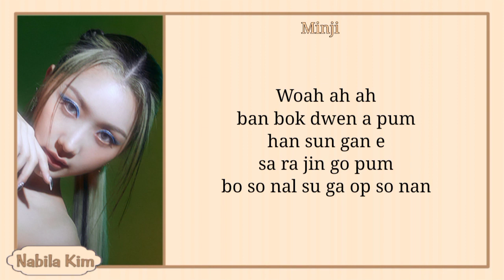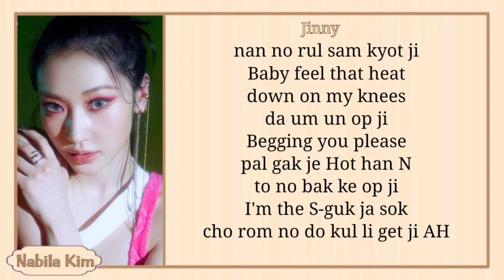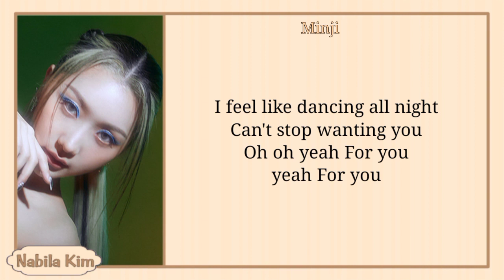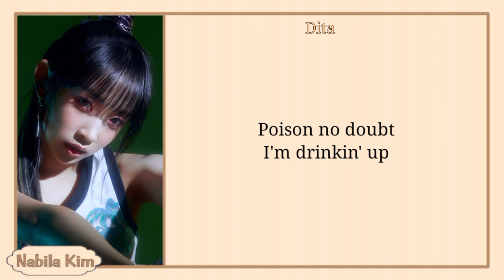SECRET NUMBER "독사 (DOXA)" easy lyrics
Title: 독사 (DOXA)
Artist: SECRET NUMBER
Album: 독사 (DOXA)
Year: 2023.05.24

Léa
Dita
Jinny
Minji
Soodam
Zuu